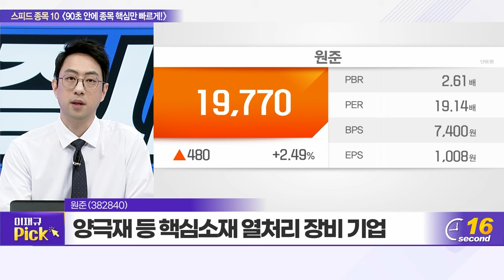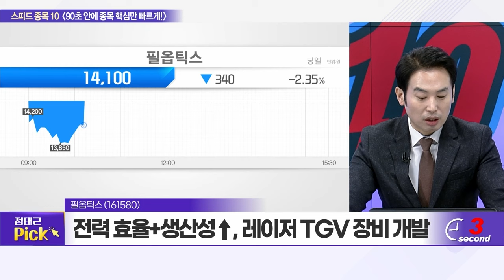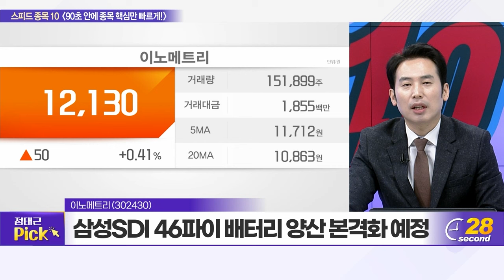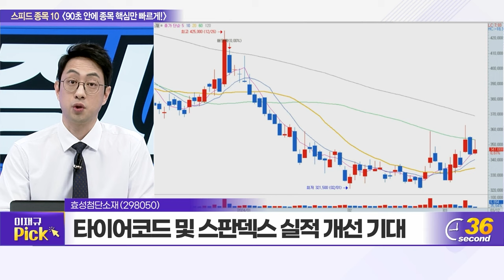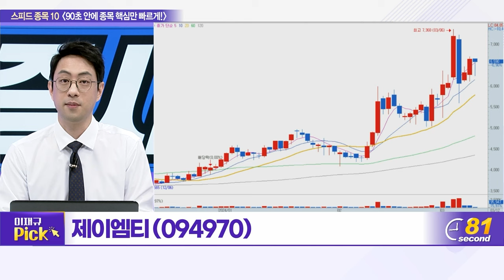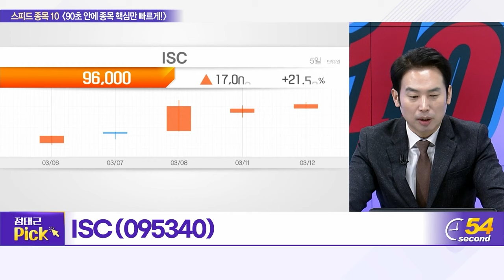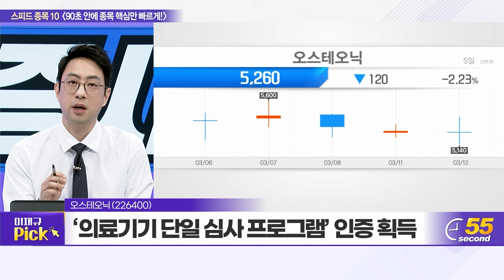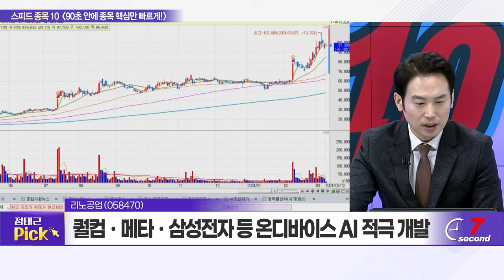원준, 필옵틱스, 롯데에너지머티리얼즈, 이노메트리, 효성첨단소재, 와이바이오로직스, 제이엠티, ISC, 오스테오닉, 리노공업_스피드 종목 10 (20240312)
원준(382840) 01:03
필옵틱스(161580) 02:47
롯데에너지머티리얼즈(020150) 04:49
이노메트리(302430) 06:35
효성첨단소재(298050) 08:20
와이바이오로직스(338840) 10:20
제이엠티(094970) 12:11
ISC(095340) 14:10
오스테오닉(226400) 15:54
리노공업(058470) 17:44